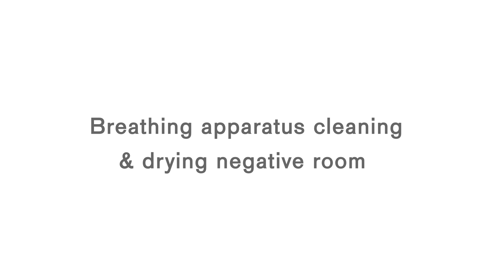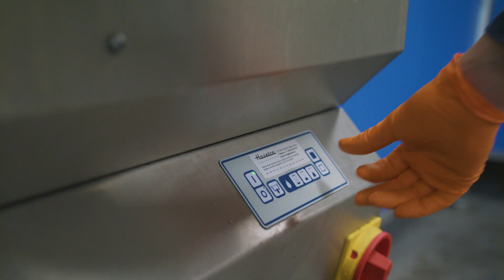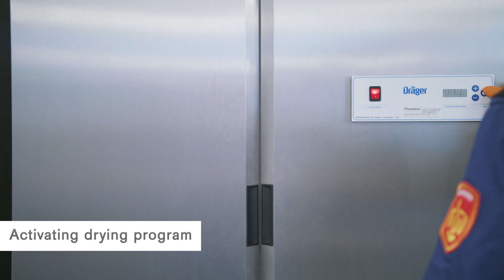Modern Workshop Design Process Breathing apparatus cleaning & drying (v1)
Breathing apparatus cleaning and drying process refers to a back to back process of dismantling, precleaning, cleaning and drying procedure of the complete BA set.